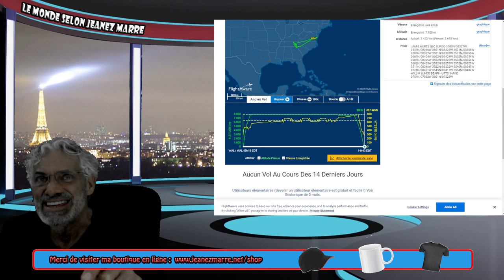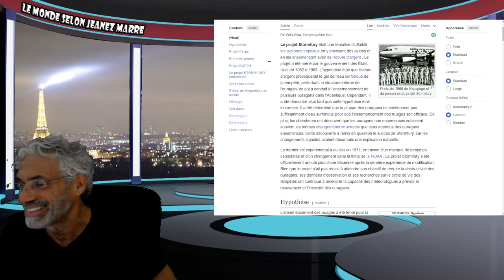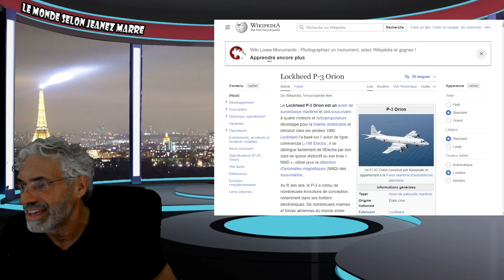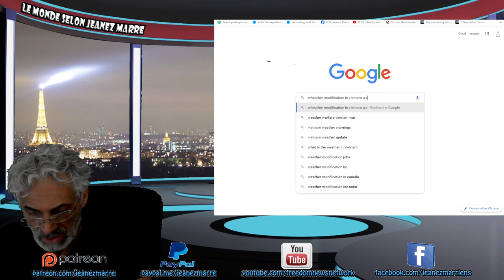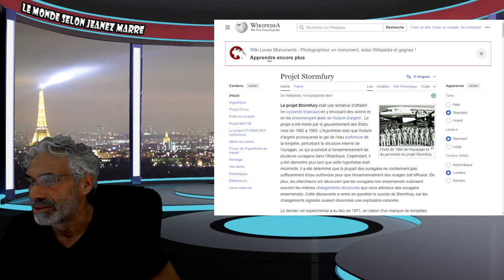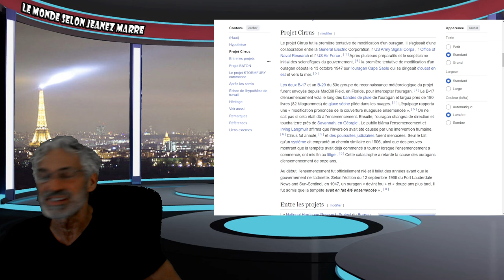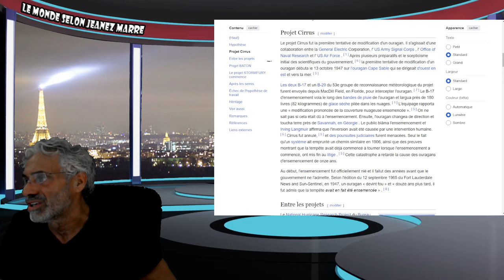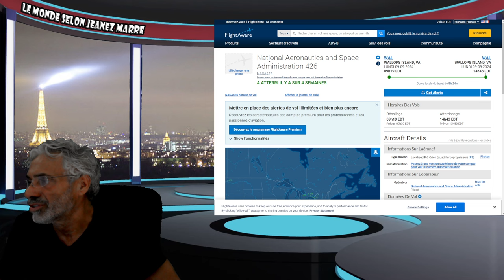DERNIÈRE HEURE; UN AVION DE LA NASA A T'IL MODIFIÉ LA TRAJECTOIRE DE L'OURAGAN HELENE ?